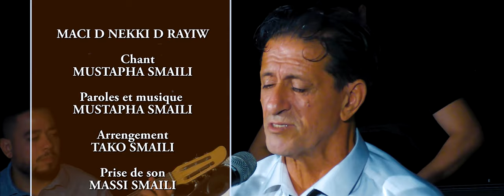Mustapha smaili -Machi dneki derayiw- clip officiel 2021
chant paroles musiques - mustapha smaili                                                                    arrangements - tako                                                                                                          mix mastering -massi smaili studio smaili                                                                     realisation said larbi -BMC                                                                                             production -NELIA MUSIC